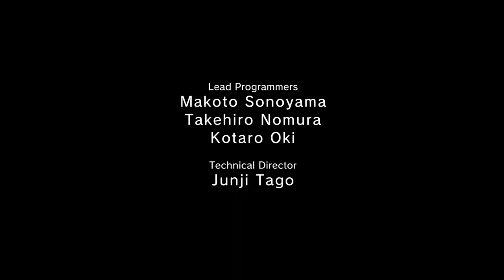MGSV GZ (PS4) 決死の機密情報回収 SPECIAL MISSION 武器未使用w!!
Classified Intel Acquisition special mission no weapons. Enjoy Watch! \(^0^)/
機密情報回収スペシャルミッションの内容
難易度ハード 全ての機密情報回収(カセットテープ x 2) 全ての対空兵器破壊 捕虜全員救出 武器未使用で速やかに任務を遂行し脱出する。
Special Mission: Difficulty Hard, No Reflex,  Classified Intel Acquisition(cassette tape x 2), Destroy All The Anti-Air Emplacements and Save All Prisoners. No Weapons No Kills

PlayStation 4 SHARE factoryでうpしてみました。

PlayStation 4 Metal Gear Solid V: Ground Zeroes EU version (PAL)
Mission: 機密情報回収  Classified Intel Acquisition
Difficulty: Hard, No Reflex, No Weapons Single Segment
Rank: S
Clear Time: 5m 17s 888
Used Console:  PlayStation 4 500GB HDD (CUH-1116A) PAL
Used Controller: Dualshock 4
Player: Hikari

動画ファイル形式:　MP4
解像度: 1280p x 720p
フレームレート: 30 fps
ビットレート: 6000 kbps